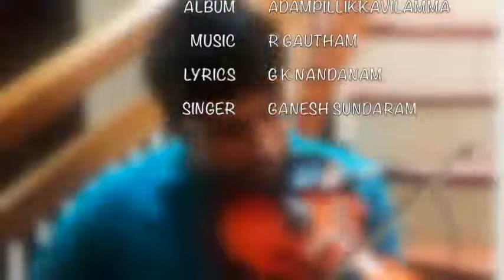Padmaharapriya-Violin-Vivekanand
RS MEDIA
Productions | Online Promotions | Youtube Marketing
നിങ്ങളുടെ മ്യൂസിക്‌ ആല്‍ബങ്ങള്‍ , ഷോര്‍ട്ട് ഫിലിം , എന്നിവ ഓണ്‍ലൈന്‍ റിലീസ് ചെയ്യുന്നതിന് ഞങ്ങളെ ബന്ധപ്പെടുക...

മികച്ച വീഡിയോകള്‍ കാണാന്‍ ഈ യൂറ്റുബ് ചാനെൽ സബ്സ്ക്രൈബ് ചെയ്യുക .